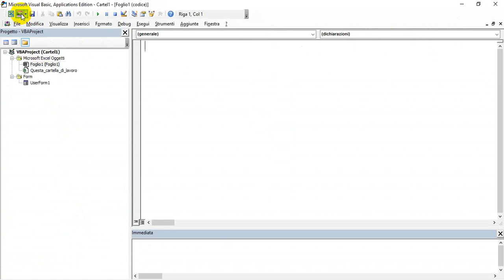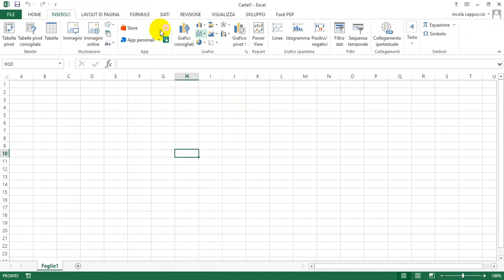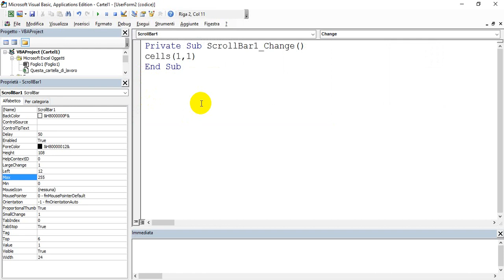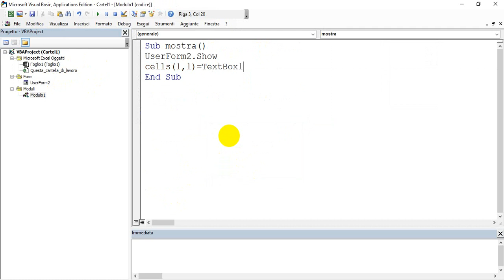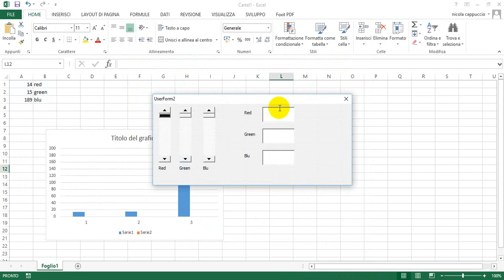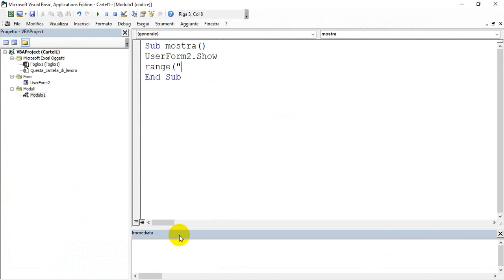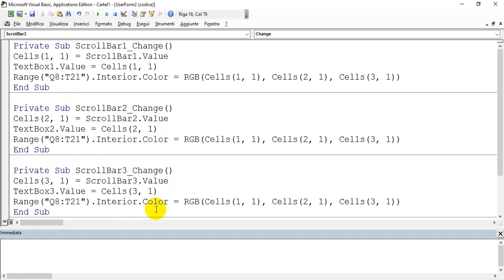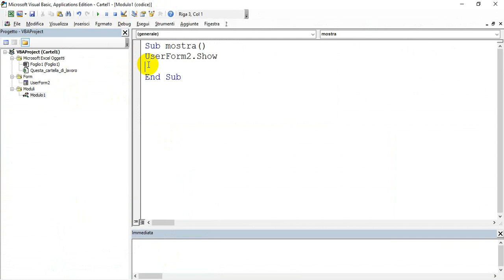Excel Grafici Macro UserForm InteriorColor VBA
Come Creare Una Interfaccia Operativa In VBA con Microsoft Excel.